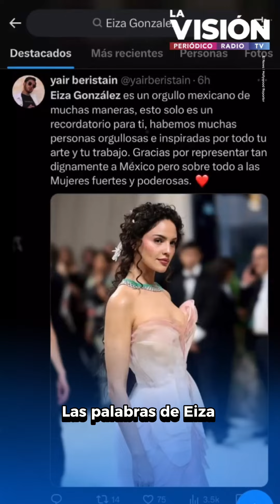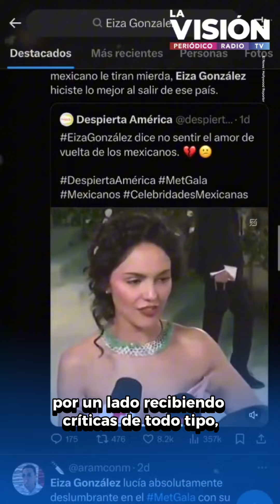Eiza González revela que a veces no siente “de regreso” el mismo amor que siente por México